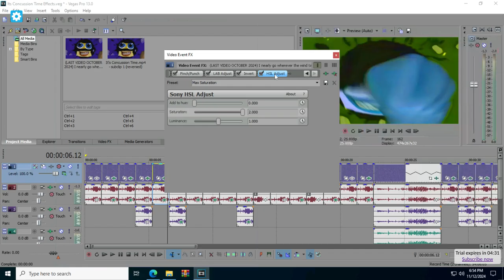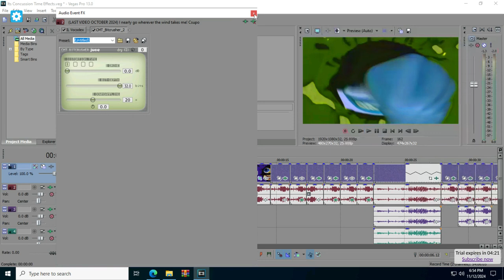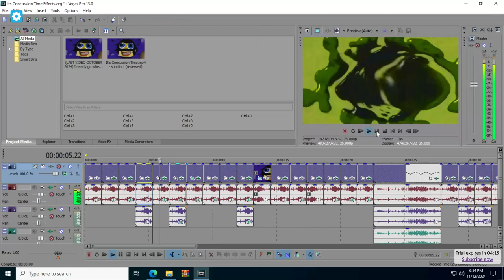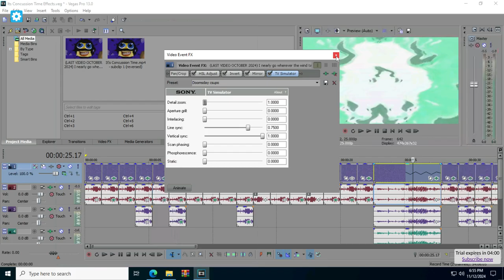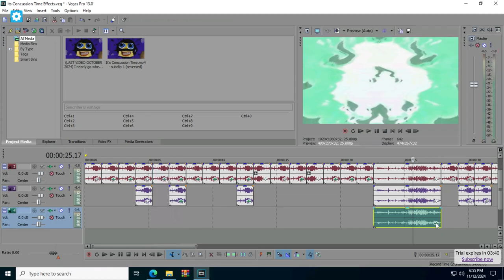(REQUESTED) How To Make SpherizeChordedBusher (CMT Bitcrusher 2 Version) and Doomsday Csupo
Requested by: MDTCCVC5892 Is Back (Do NOT Terminate Me)